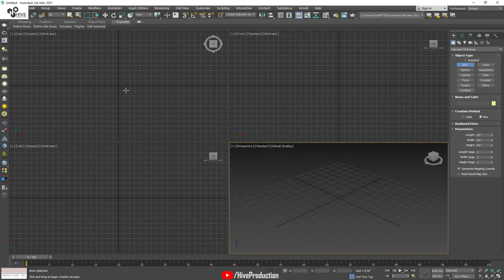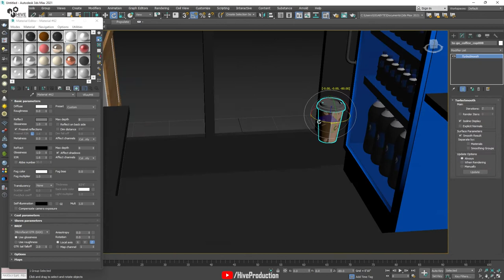Stall Modeling | 3ds Max Short Clip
In this video tutorial we are going to model a shop , small coffee shop in 3ds max with vray lighting. During this session we will use some props downloaded model as well which are as follow with link.

-Coffee Machine
-Bakery Shelf
-Environment

-Characters